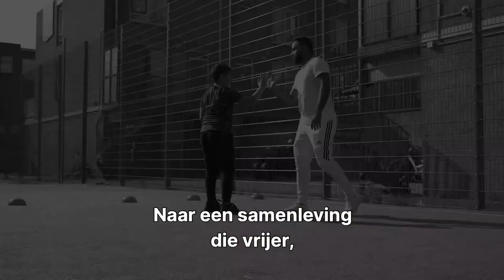D66 — Doe met ons en Sigrid Kaag mee. Laat je stem klinken. We zijn met velen!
Bedankt voor je stem! En vergeet niet: Droom groot. Ontdek wie je bent, wat je kan en wat je wilt zijn. Heb lef. En grijp die kansen. Laat je stem klinken. We zijn met velen.